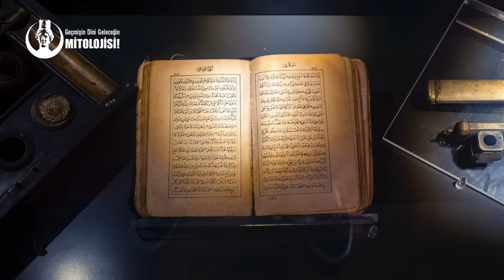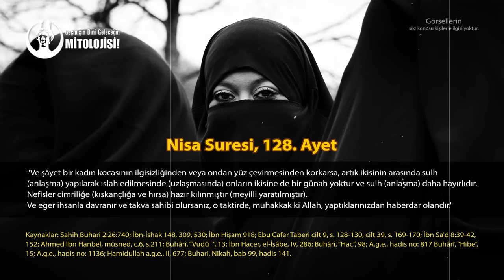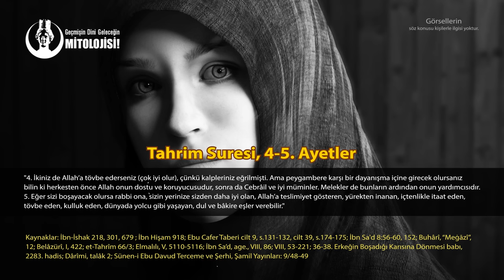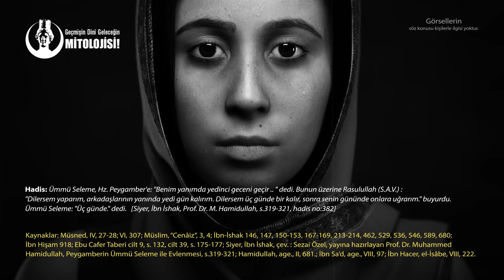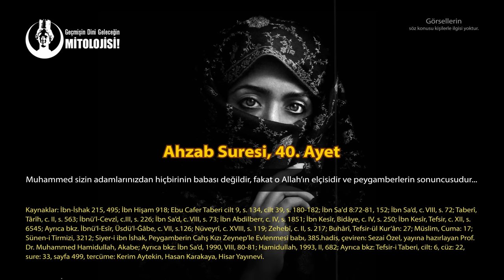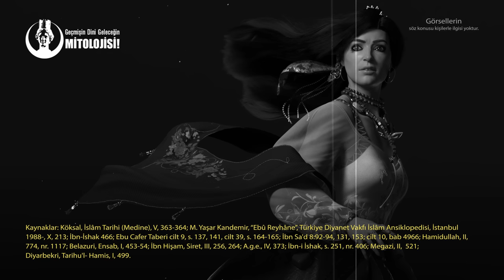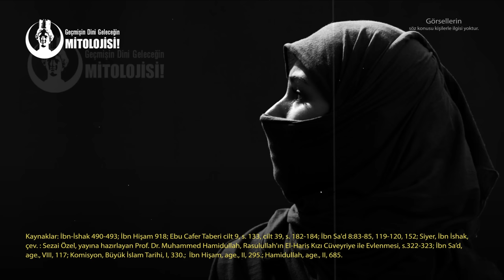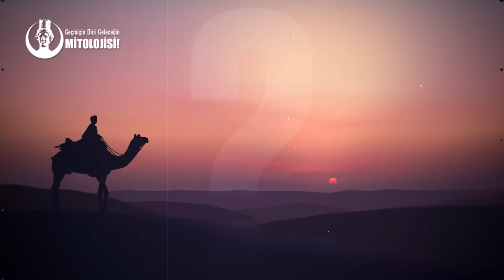MUHAMMED'İN EŞLERİ VE CARİYELERİ : Zifafa Girdikleri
İslami kaynaklarda yer alan bilgiler eşliğinde Muhammed'in eşleri ve cariyelerine dair yazanları derledim ve videonun son bölümünde konuya dair 16 soru yönelttim.

KAYNAKLAR▼
• Türkiye Diyanet Vakfı İslâm Ansiklopedisi, İstanbul 1988- , VII, 388; M. Yaşar Kandemir, “Ebû Reyhâne”, X, 213;
• Sahih Buhari 2:26:740;
• Ömer Ziyaeddin Dağısfâni, Zübdetü’l-Buhari, Hisar Yayınevi:811-813; A.g.e., Fatih Enes Yayınları, Tahrim suresi bölümü, 1169, 1170. hadisler;
• Sahih-i Müslim, Nikâh 14, 69, (1422); Tevbe 56, (2770); Cenâʾiz, 3, 4;  Cuma: 17; C:17-18, S:123, 59. hadis;
• Kütüb-i Sitte Tercüme ve Şerhi, Akçağ Yayın: 15/486.
• Siyer, İbn İshak, çev. : Sezai Özel, yayına hazırlayan Prof. Dr. Muhammed Hamidullah, Peygamberin Ümmü Seleme ile Evlenmesi, s.319-321, hadis no:382; Cahş Kızı Zeynep'le Evlenmesi babı, 385.hadis; Cüveyriye ile Evlenmesi, s.322-323; Ümmü Habibe ile Evlenmesi, s.319; Safiyye İbnetü Huyey ile Evlenmesi, s.323-324; Meymune Bintü'l Haris ile Evlenmesi, s.324-325;
• İbn Hişam 918; es-Sîre, II, s. 295, 298; III, 256, 264, 350; IV, 373; es-Siretu'n-Nebsviyye, Kahire (Tarihsiz), III, 197;
• Taberi, Milletler ve hükümdarlar Tarihi, MEB tercemesi 5/854;
• Taberi: Camiu’l Beyan, 28/102;
• Tefsir-i Taberi, cilt: 6, cüz: 22, sure: 33, sayfa 499, tercüme: Kerim Aytekin, Hasan Karakaya, Hisar Yayınevi
• Tirmizi, Tefsir, (3179); Ahkaf; Hudud 13 no:1441;
• Sünen-i Tirmizi, 3212; Bölüm 21, 1201.hadis
• Ahmed İbn Hanbel, müsned, c.6, s.211;
• Ebu Dâvud, Nikâh 34, (2121); Edeb 63, (4933,4934,4935, 4936, 4937); Sünnet 13, (4666); Hudud,32 no:4473; Sünen-i Ebu Davud Terceme ve Şerhi, Şamil Yayınları: 9/48-49
• Nesâî, Nikâh 29, (6, 82), 65; Tahâret 1194, (1, 163-164);
• İbn-i Sad, Tabakat, 1.cilt, 'Resûlullah’ın (sas) Oğlu İbrahim babı';
• İbn Sa'd/Bewley, 8 : 9-12, 17, 36-38, 39-42, 53-60, 72-81, 82-85, 86, 92-94, 97, 99, 116, 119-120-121,129, 131-132, 151-153, 221;
• İbn Sa'd, Tabakat, cilt 10, bab 4966; El-Tabakat ul-Kubra C:6, S:160;
• Ahmed b. Hanbel, Müsned (Kahire, 1313), I, 312; IV, 27-28; VI, 307;
• İbn Kesir. Hz.Muhammed'in Hayatı, cilt. 3. Translated by Trevor Le Gassick (2000). Reading, UK: Garnet, 122.;
• İbn Kesîr, Bidâye, c. IV, s. 250;
• İbn Kesîr, Tefsir, c. XII, s. 6545;
• Muhammed Hamidullah, İslam Peygamberi, II, 673, 676, 677, 680-681, 685; 745 vd.; 1993, II, 682; II, 774, nr. 1117;
• Abdürrezzâk es-San‘ânî, V, 320;
• Zübeyr b. Bekkâr, s. 25-27;
• Köksal, İslâm Tarihi (Medine), V, 363-364;
• İbnü'I·Cevzi, Muntazam, 2/316; c.III, s. 226
• Halebi, insanü'l-Uyun, 1/156;
• Ebu Nuaym, Ma'rifetü's-Sahabe, 6/2751
• İbn Hacer, el-İṣâbe, IV, 222, 286;
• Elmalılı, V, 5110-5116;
• Dârîmi, talâk 2;
• İbn Abdilberr, c. IV, s. 1851;
• İbnü’l-Esîr, Üsdü’l-Ğâbe, c. VII, s.126;
• Nüveyrî, c. XVIII, s. 119;
• Zehebî, Aʿlâmü’n-nübelâʾ, II, 217, 220-222;
• Belazuri, Ensab, I, 422, 453-54;
• Vakidi, Megazi, II,  521;
• Diyarbekri, Tarihu'l- Hamis, I, 499.
• Komisyon, Büyük İslam Tarihi, I, 330.
• Şâfiî, el-Üm, Beyrut, ts. (Dârü’l-ma‘rife), V, 8, 15.;
• İbn Asâkir, Târîḫu Dımaşḳ (Şihâbî), VI, 70;
• İbn Abdi'I-Berr, ensâbe, IV, 297
• Fahruddin Razi: 30/41 ve 43;
• Muhammed Ali Sabuni: Safvetu’t-Tefasir 3/406-407;
• El-Mustedrek ala El-Sahiheyn C:4 , S:39;
• The Women of Madina. London: TaHa Publishers, 82.;
• Prophet Muhammad for All, Hadrat Zainab; Bodley, Ronald V. "The Messenger: The Wives of Mohammed", 1946.;
• Ahmed, M. Mukkaram. "Encyclopaedia of Islam", 2005. p. 141;
• Wessels, Antonie (1972). "A Modern Arabic Biography of Muhammad".;
• Watt, W. M. (1956). Muhammad at Medina. Oxford: Clarendon Press, 287.

00:00 Başlangıç
00:38 Uyarı!
01:30 Konu-İçerik
43:27 Sorular